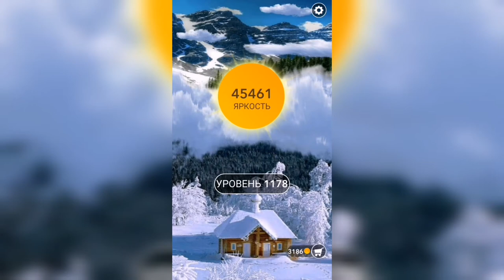Word / Слово Крест: Поиск русского кроссворда / Уровень 1178